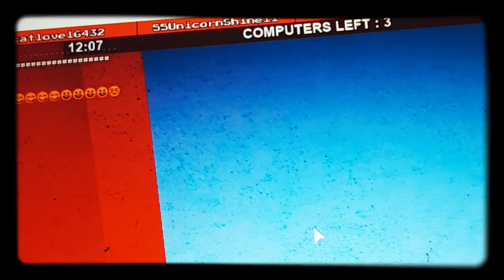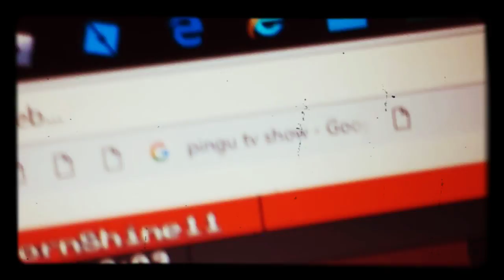Flee the facility classic